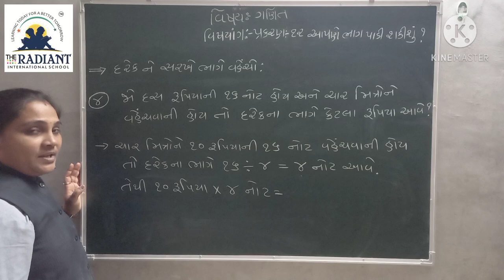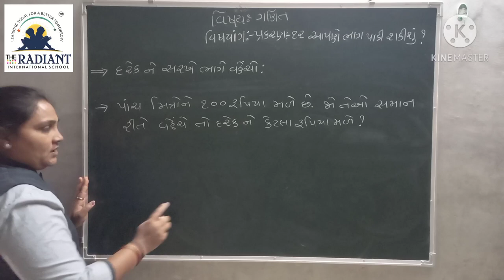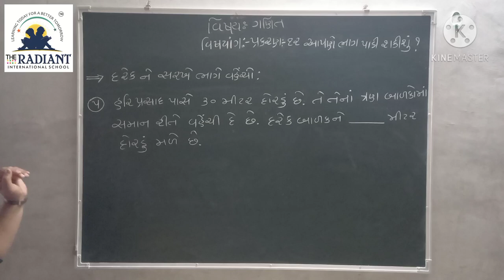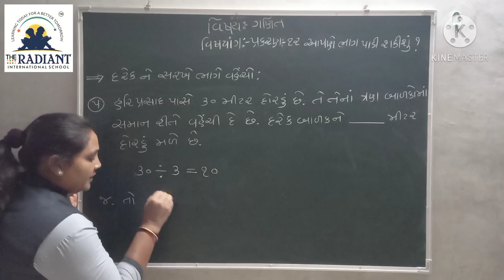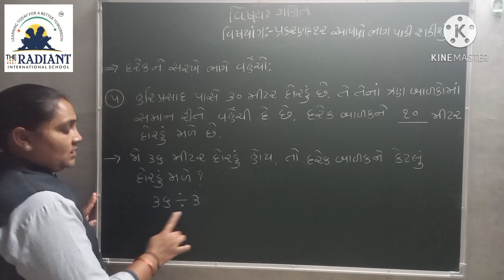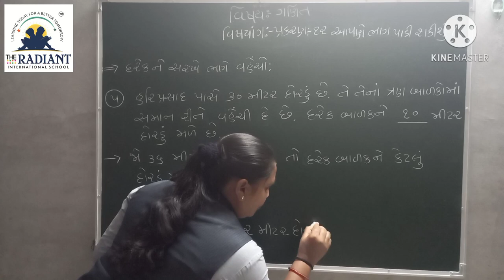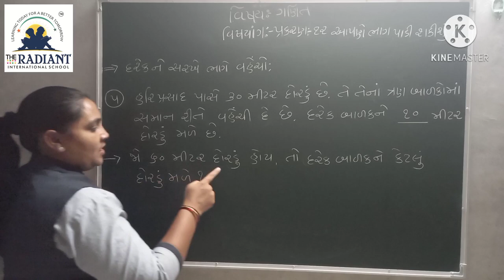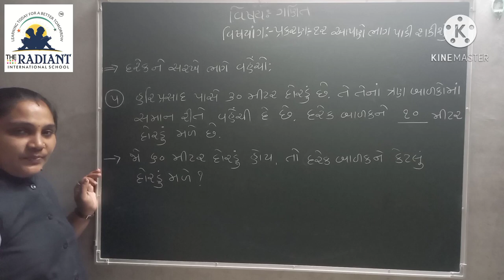Guj Med Std 3 Sub Maths Ch 12 Part 8 1080p